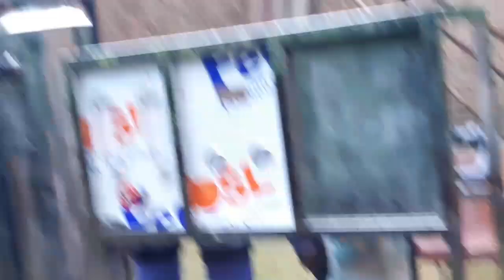itny pyary weather men gola enjoy kia | or sath mn diffrent rice bnaey🤭|AMARA'S KITCHEN